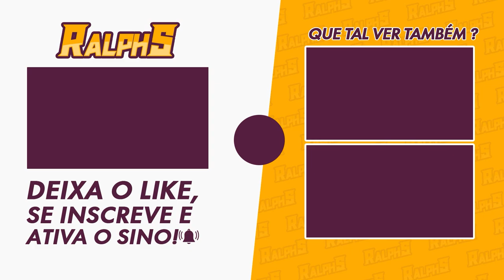EVENTO MARIONETE MECÂNICA - DANÇANDO COM TUDO: PRIMEIRO DIA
Bora pro primeiro dia do evento Corpo a Corpo da Marionete Mecânica aqui em Fontaine.

🎥MEUS EQUIPAMENTOS
-2x Memória Kingston DDR4 4GB